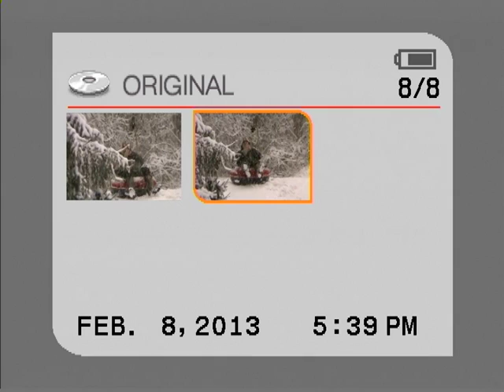Dragon Trombone Snow Tubing!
Bob Ferrel & "The Beast " Buccin Trombone Snow tubing. Having fun with the huge snowstorm called "Nemo" 2013
My horn was FROZEN  & I used a plastic mouthpiece for comfort :-)